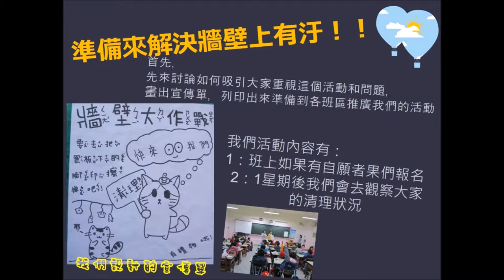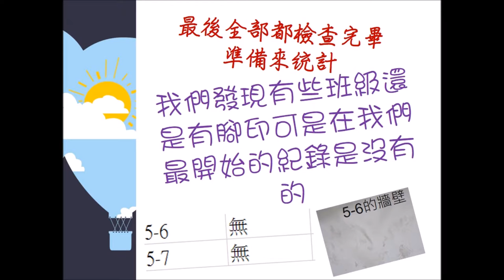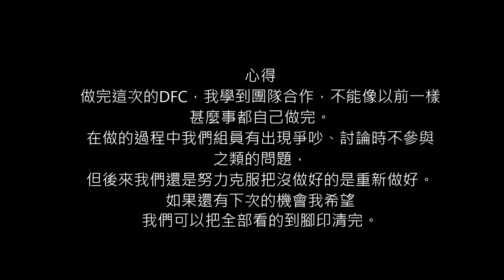CHI 2017021 - 鞋子別再踢我了